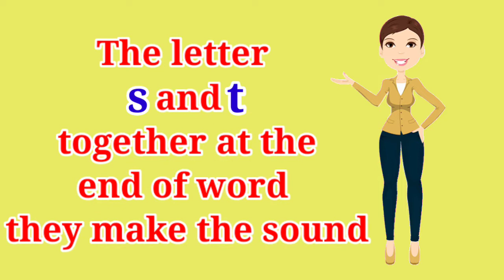ST Blend Consonant At The Ending Sound | Phonics Blends ST | ST Ending Words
This Phonics video children learn helps the sound of the ending blend ST in English. A blend is a combination of letters where each letter makes its own sound. The sounds of the letters are blended together. The ST sound at the end as they do, they'll practice making the ST ending blend sound.

* ST Blend Sounds lyrics:

The letter s makes the sound s-s-s and the letter t makes the sound t-t-t The letter s and t together at the end of words they make the sound: st-st-st

st-first, st st st

st-last, st st st

st - rest, st st st

st - gust, st st st

st - test, st st st

st - mast, st st st

st - chest, st st st

st - waist, st st st

Great job! Now, you can read more "st" words the letters s-t at the end.